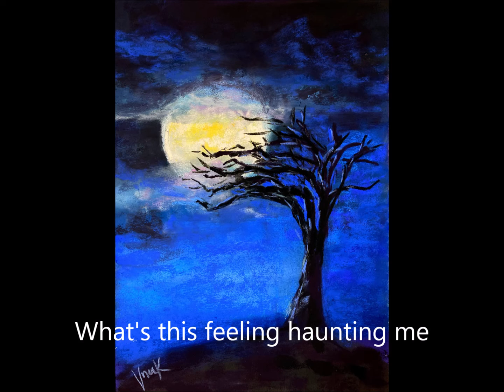"The Tale of Judas" by Kinga E. Vnuk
"The Tale of Judas" is a song I wrote moved my the sad story of Judas. Forever despised, he is remember as the ultimate traitor. In my eyes he is a very tragic figure and I always wondered what made him do what is remember in history for - betraying Jesus...
I painted the image first, then wrote the words, and last but not least the music. You will hear the sound of archaic Viola Da Gamba as one of the major instruments. It's rough beauty add a haunting quality to the character of the song.